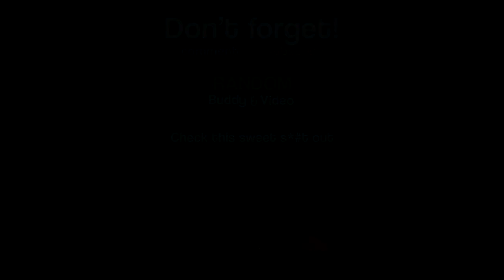Server Saturdays - S07 Episode 4 - Casa 2.0, Mountain Home, and Birch vs Jungle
This week we go visit Tjarho's Casa 2.0. TeahLeah, OhMehDamn and Sodge's Mountain House. And finish off with MrTreFall's floating town!

Applications for Mongoose Country are back OPEN!